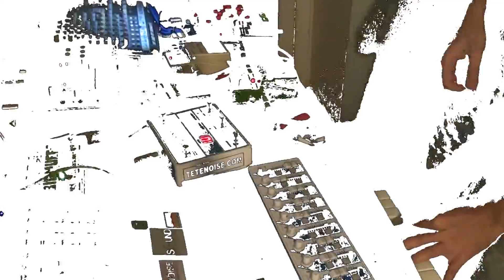TeTe Noise - Test 1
Video by Analord Zoloft